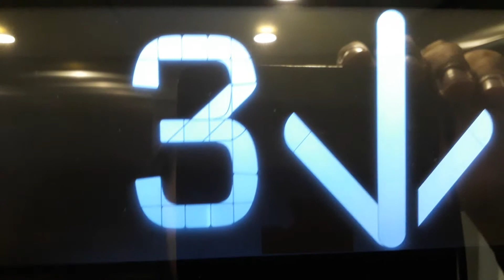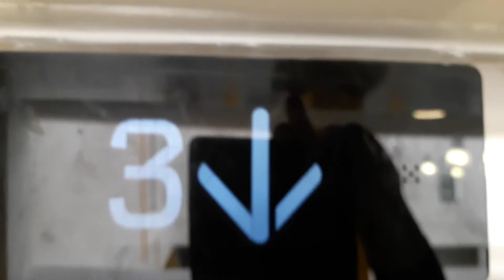Kone Ecodisc North Lift at the Inverness Royal Academy in Inverness